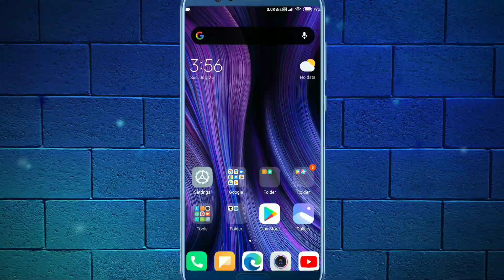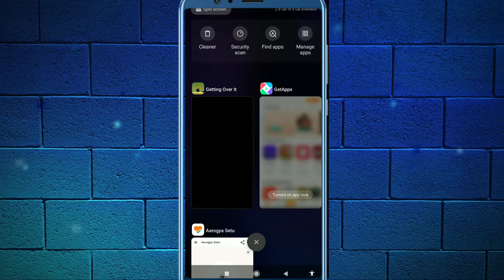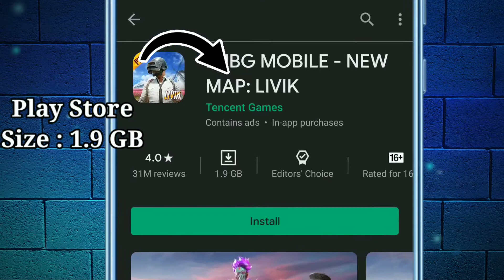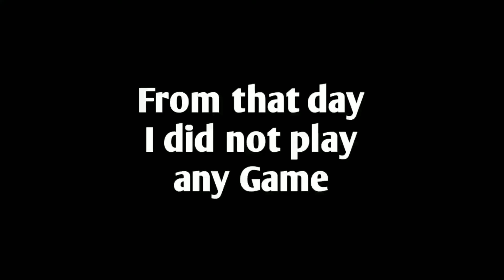Why Play Store is Best store in Android | In Funny Way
Hello everyone
I am a mechanical engineer and study at walchand collge of engineering.In this channel you get all type of informative video and you learn new trick technology.

1) Play Store Advantage
2)Comparing play store to other
3)Play Store comparing to Mi store
4)Google Play Store
5)Best App Store
6)Best Game Store
7)Funny Tech News
8)funny way information
9)techno ashu

Credit:
1)@carryminati
2)Google Play Store
3)Mi (Get Apps)

Thanks for supporting me and share my video.